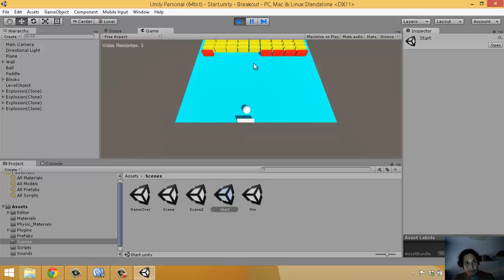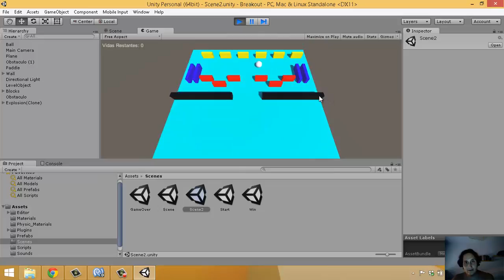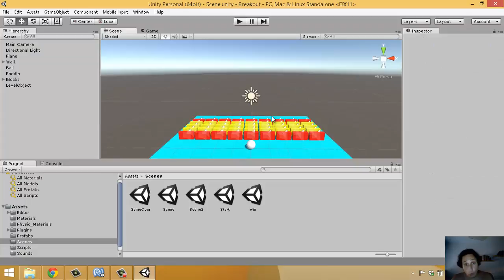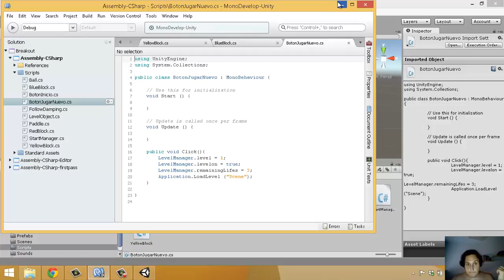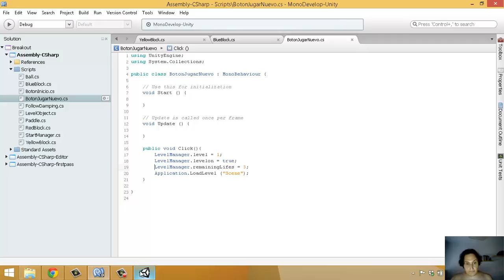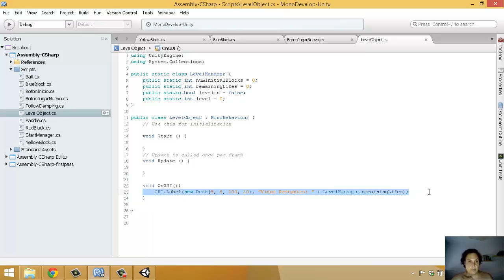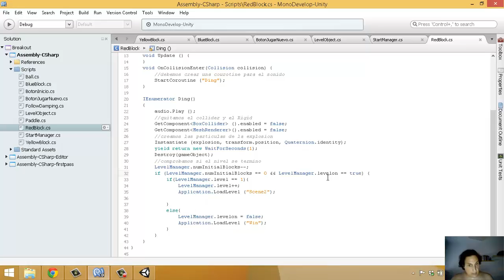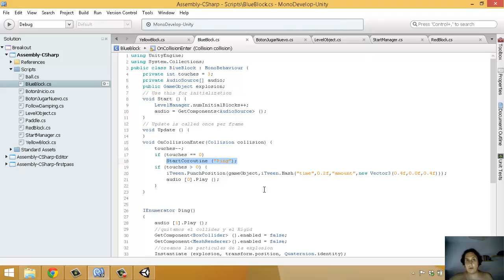Ejemplo Breakout Unity 3D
Ejemplo de un breakout (rompe paredes o breakwall) hecho con Unity 3d. No se necesita ningún asset del asset store para realizarlo todo.
Consiste en 2 niveles, con 3 tipos distintos de bloques, con distinta dureza y forma.